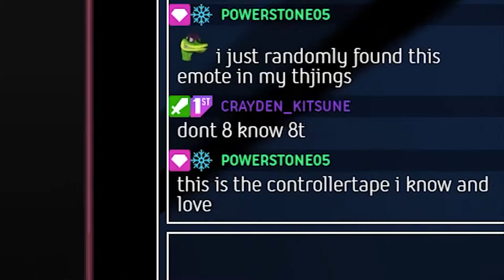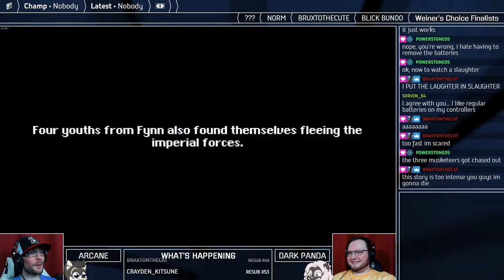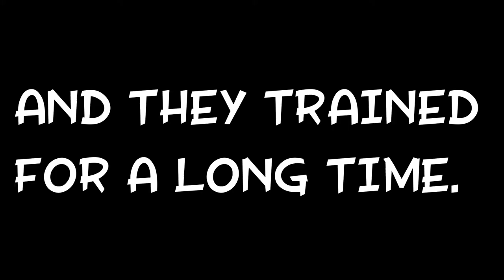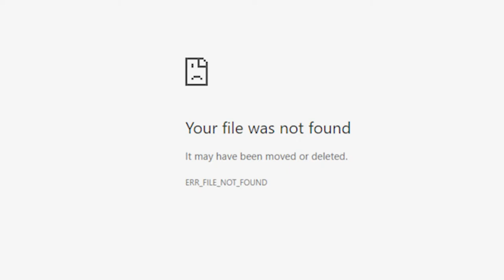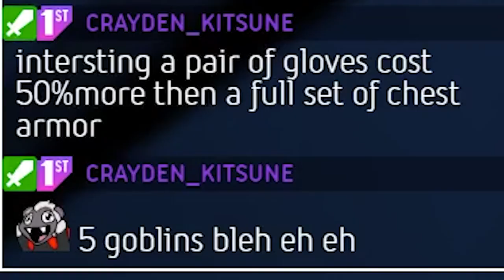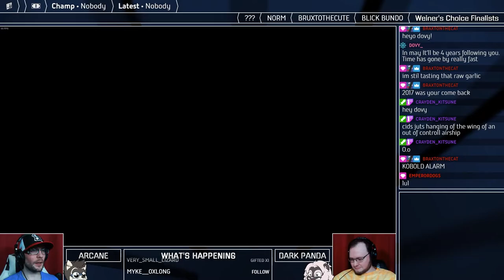Punching Friends for Fun and Profit — Final Fantasy 2 Pixel Remaster #1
Let the punchening begin